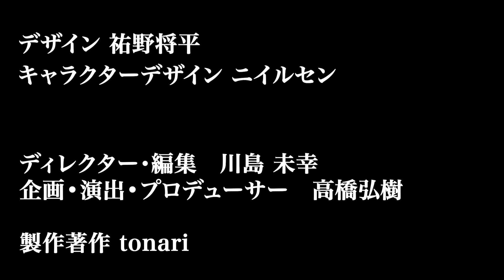【成田悠輔、唖然】欲望地獄と資本主義、生きる道は？【エンタメ系IT起業家の激白】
「無題」で自由に語り合うノージャンル番組「mudai」
あの有名IT企業CEOが突然出家！？そのワケとは…
成田悠輔とインド僧侶 小野龍光が生きる道を語り合う！

【成田悠輔vs17LIVEの元CEO】激論！脳内物質がもたらす数字地獄とは？【資本主義と幸福】

【小野龍光の共同創業者】IT革命を起こせ！日本スタートアップが世界で戦うには？【17LIVE、ジモティーに投資】

無意味な楽屋トークや、たまに企画会議を行う
サブスクもできました！